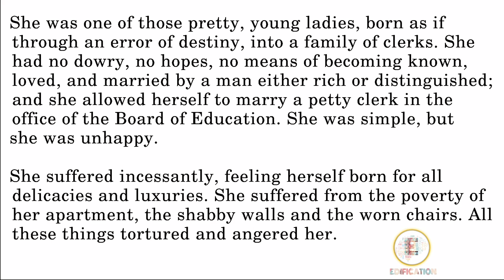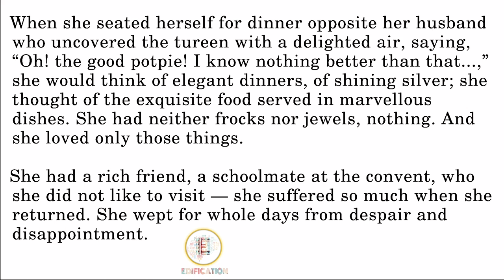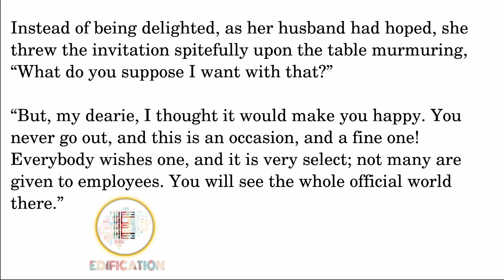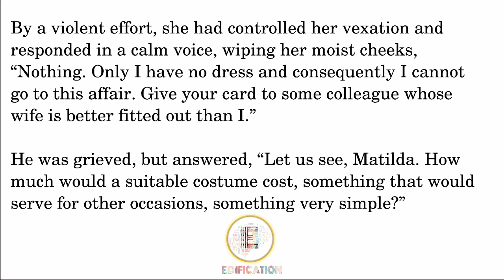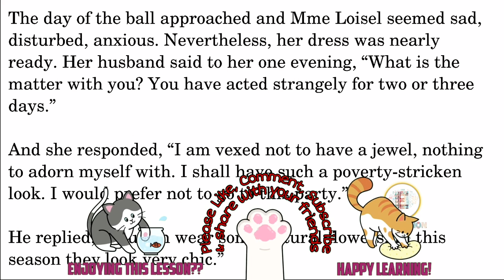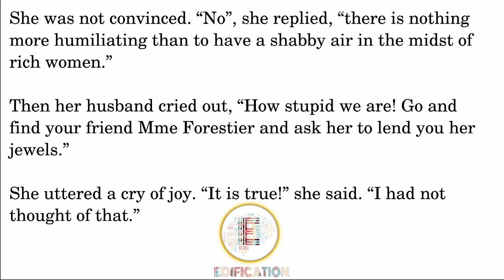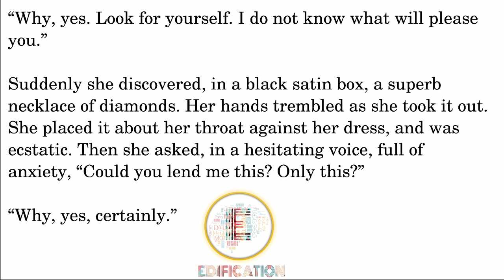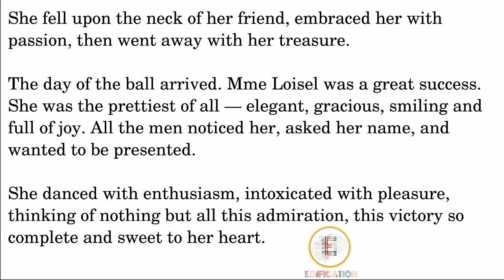The Necklace Line By Line Hindi Explanation (CBSE Class 10) हिंदी Part 1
'गाइ डी मोपासाँ' की 'द नेकलेस' का लाइन बाय लाइन हिंदी एक्सप्लेनेशन | भााग 1/2

यह कहानी 'द नेकलेस' लिखी गई है 'गाइ डी मोपासाँ' के द्वारा। मोपासाँ की लिखी हुई कहानी केंद्रित है एक खूबसूरत लड़की मटिल्डा पर जो एक मध्यमवर्गीय परिवार में पैदा हुई होती है । उसके सपने तो बड़े-बड़े होते हैं क्योंकि वह बड़ी खूबसूरत होती है, लेकिन बदकिस्मती से वह सपने पूरे नहीं होते हैं और उसकी शादी एक मध्यम दर्जे के ही सरकारी कर्मचारी से हो जाती है । एक दिन अपने ही पति के मंत्री साहब के यहाँ की एक दावत में जाने के लिए वह अपनी एक अमीर दोस्त से हीरों का एक हार उधार लेती है । और उसके बाद उसकी जिंदगी में क्या बदलाव आ जाता है, उसकी पूरी जिंदगी कैसे एक अलग रास्ता पकड़ लेती है यही इस कहानी के केंद्र में है । वो नेकलेस जो मटिल्डा ने अपनी दोस्त से उधार लिया था , वही कहानी का केंद्र बिंदु है । तो चलिए पढ़ते हैं कहानी के पहले भाग को ।

Line By Line Explanation Of The Necklace By Guy De Maupassant | Part 1 /2

This story 'The Necklace' is written by 'Guy de Maupassant'. This story from Maupassant focuses on Matilda, a beautiful girl born in a middle-class family. Her dreams are big because she is extremely beautiful, but unfortunately those dreams are not fulfilled and she gets married to a middle-class government employee. One day she borrows a diamond necklace from a rich friend of hers to go to a ball at her husband's minister's residence. And what changes this incident brings in his life after that, how his whole life takes a different path - is at the center of this story. The necklace that Matilda borrowed from her friend is the focal point of the story. So let's read the first part of the story.

उच्चारण, वर्तनी, व्याकरण, शब्दावली और सामान्य त्रुटि से संबंधित दिलचस्प वीडियो के लिए हमारे दूसरे चैनल से जुड़ें

Join our other channel for interesting videos related to pronunciation, spelling, grammar, vocabulary and common errors

''द नेकलेस' की हर एक लाइन का पूरा एक्सप्लेनेशन हिंदी में। पूरे चैप्टर की एक - एक लाइन का लाइन बाय लाइन हिंदी एक्सप्लेनेशन जिसे हम क्लासरूम एक्सप्लेनेशन कहते हैं क्योंकि बिना क्लास गए आप समझ सकते हैं क्लास से भी बेहतर तरीके से।

A thorough explanation of each line of  'The Necklace'. Line by line Hindi explanation of the whole chapter, which we call 'Classroom Explanation' because you can understand even better than you can in a class without going to a class.

सीबीएसई बोर्ड के अलावा आईसीइसई , बीएसईबी ( बिहार बोर्ड) , यूपी बोर्ड ( उत्तर प्रदेश बोर्ड) , पंजाब बोर्ड , एमपी बोर्ड ( मध्य प्रदेश बोर्ड ) , राजस्थान बोर्ड और कई रीजनल बोर्ड्स के कक्षा 9,10,11,12 के सभी चैप्टर आपको मिलेंगे यहाँ हमारे चैनल पर। जल्दी ही सभी बोर्ड्स के सारे चैप्टर यहां बहुत अवेलेबल होंगे । जल्दी ही आपको मिलेगा हर बोर्ड का पूरा सिलेबस । यानि सभी किस्से- कहानियों, कविताओं और निबंधों का पूरा एक्सप्लेनेशन।

Apart from all the chapters of class 9,10,11,12 of CBSE Board, you will also get all the chapters of class 9,10,11,12 of ICSE, BSEB (Bihar Board), UP Board (Uttar Pradesh Board), Punjab Board, MP Board (Madhya Pradesh), Rajasthan Board and many other regional boards, here on our channel. Soon all the chapters will be available here. And soon you will get the complete syllabus of each board. Which means, a collection of videos containing complete explanation of all the stories, poems and essays.

HERE ARE SOME LINKS FOR YOU IN CASE YOU ARE INTERESTED -

YOU CAN FIND EDIFICATION -

YOU CAN FIND NITESH UPADHYAY -